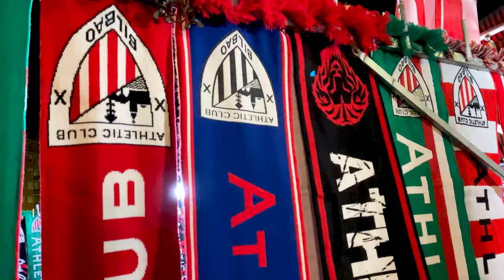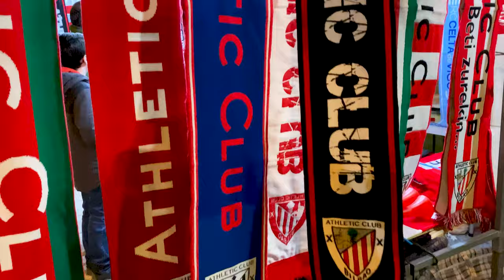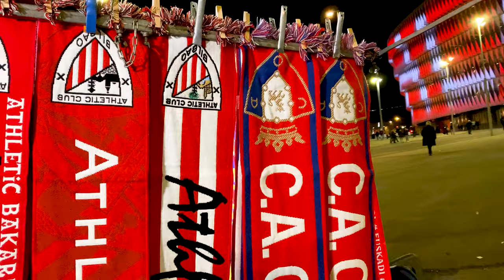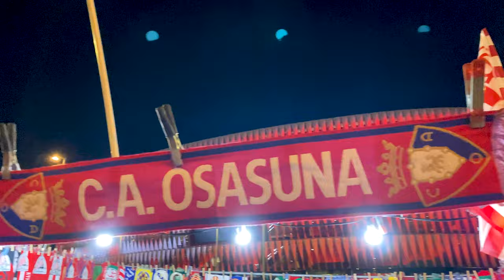¡ASÍ SE VIVE UN ATHLETIC-OSASUNA EN SAN MAMÉS!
Athletic Club y Osasuna se enfrentaron el lunes en San Mamés para cerrar la decimosexta jornada de la LigaSantander. El conjunto navarro logró un valioso punto en Bilbao gracias a un gran ejercicio defensivo durante los noventa minutos. Así fue mi visita a San Mamés y así se vive este derbi en La Catedral del fútbol español.